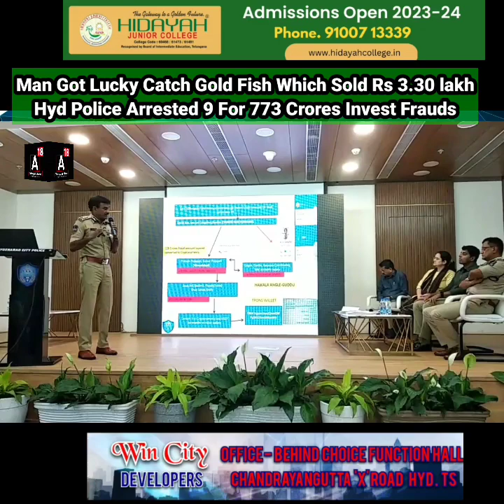Hyderabad Rains Update, ORR Road Closed, Man Catches Gold Fish Sold it at Rs 3.30 Lakhs